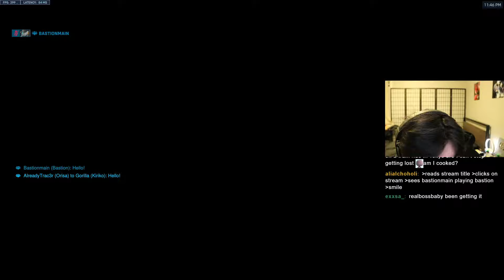#1 Bastion 5000+ hours! POTG! 20K DMG! BASTIONMAIN BASTION OVERWATCH 2 SEASON 10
► Video Source :
Support TheBasti0nMain, please!
One trick Bastion - TheBasti0nMain plays Bastion on Watchpoint Gibraltar. TheBasti0nMain as Bastion. Top 500 Bastion gameplay.